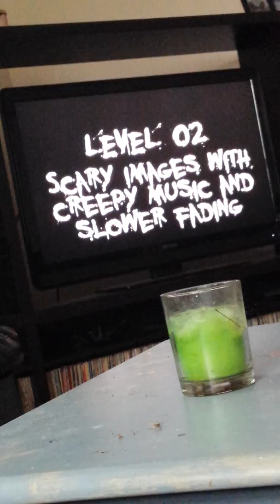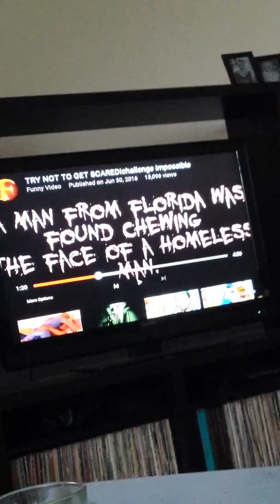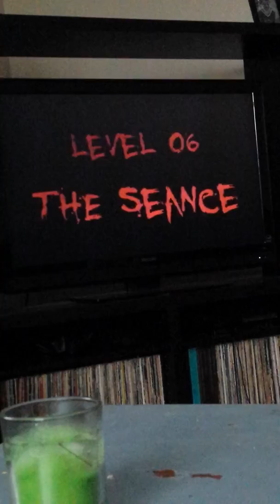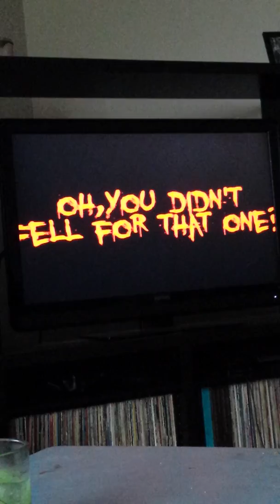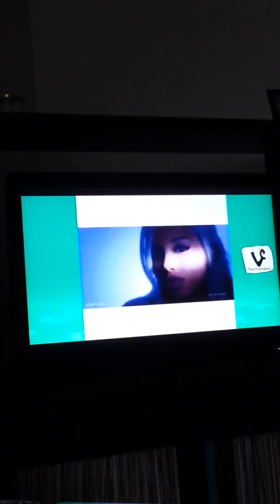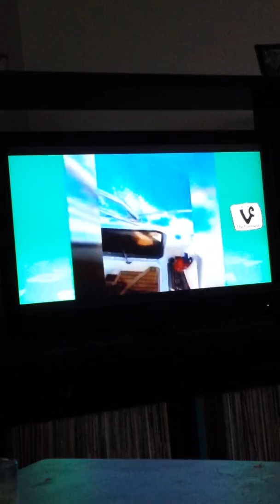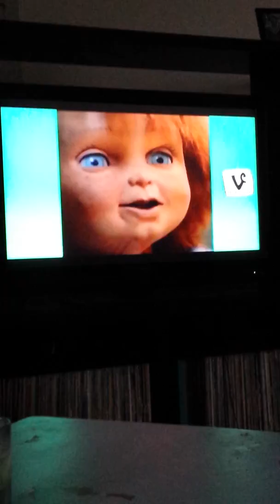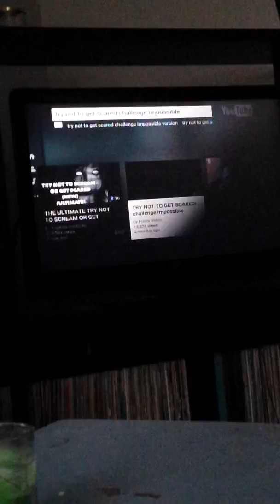Try not to laugh/try not to get scared reaction